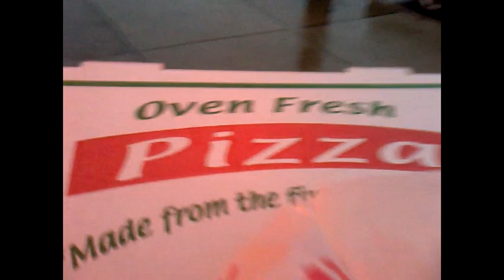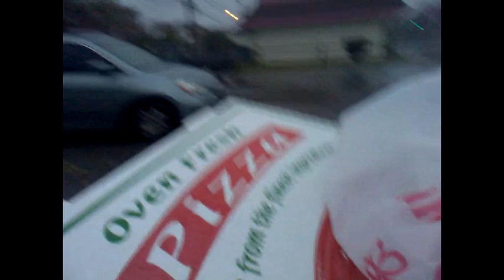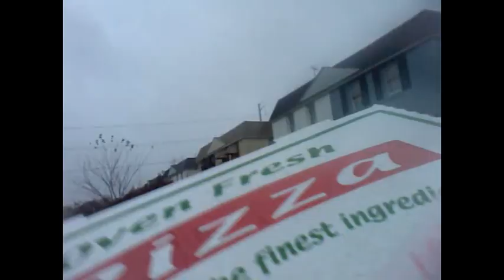Pizza with Hurricane Sandy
I had to walk out to get pizza, so I decided to fucking record.  Very odd.